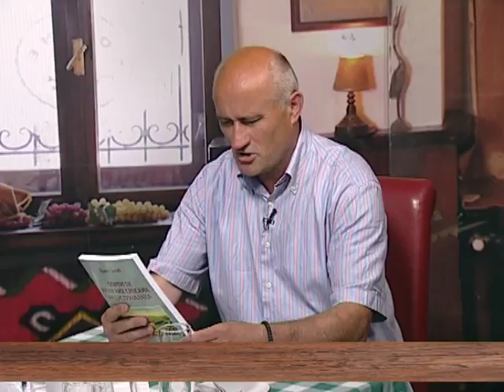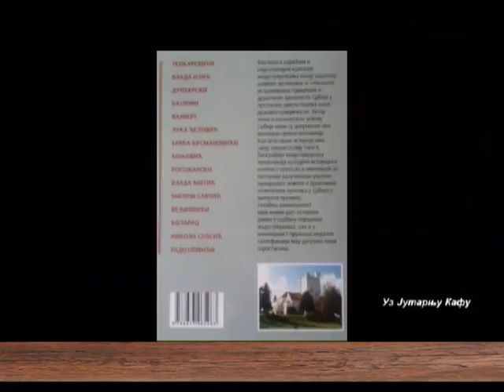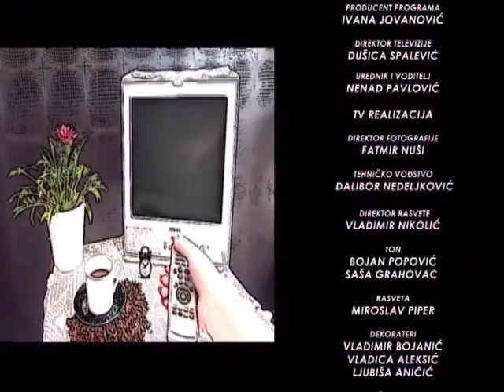EMISIJA UZ JUTARNJU KAFU 30.05.2017. DRAGO DELIĆ by NENAD PAVLOVIĆ